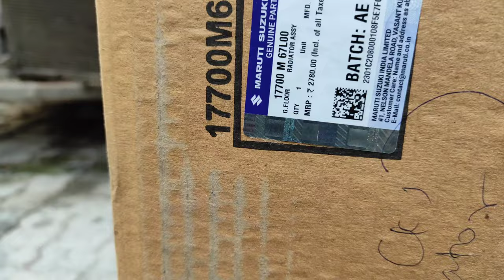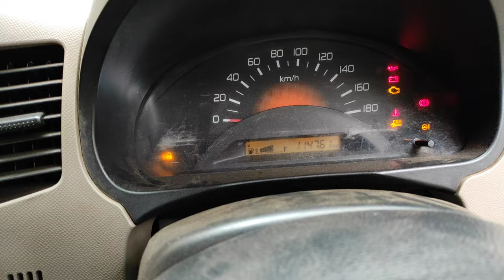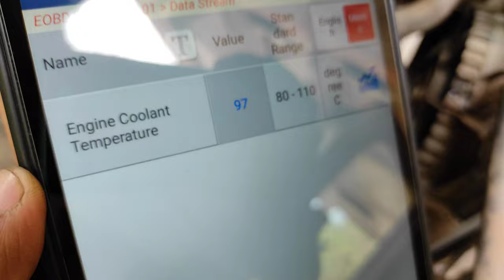Radiator replacement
In this video i have shown you the process of how to replace the radiator and fill the coolant water in proper way with water.